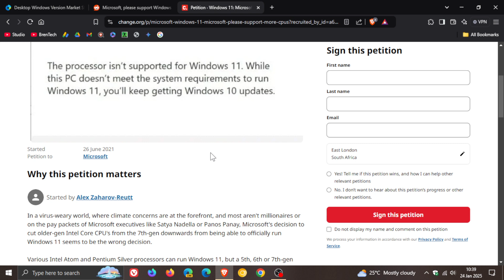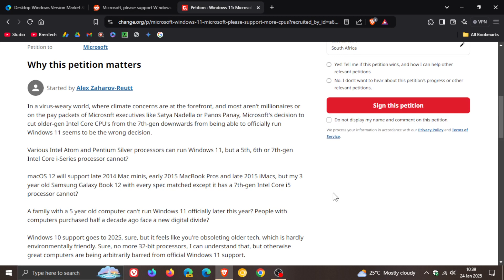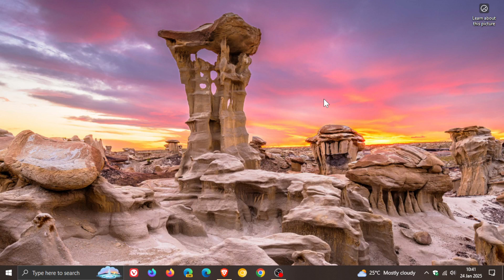Many Windows 10 Users Would Update to Windows 11 IF Their PCs Allowed It!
It seems that many Windows users currently on Windows 10 would like to migrate to Windows 11, but their PCs are not supporting it.